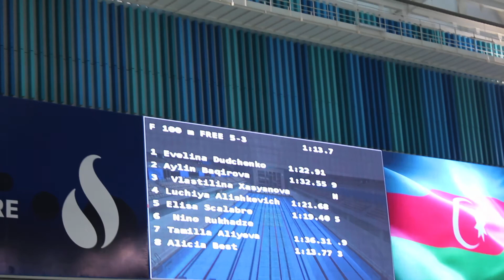ЧА. 27.02.2020. 100 м. В.с. Девушки. №3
С 27 по 29 февраля 2020 года прошел Очередной Открытый Чемпионат Азербайджана по плаванию. Соревнования прошли на 50-ти метровом бассейне Водного Дворца (Су Идман Сараи, или как его часто называют Акватик Палас). В Чемпионате приняли участие более 200 спортсменов из Азербайджана, Грузии и России.